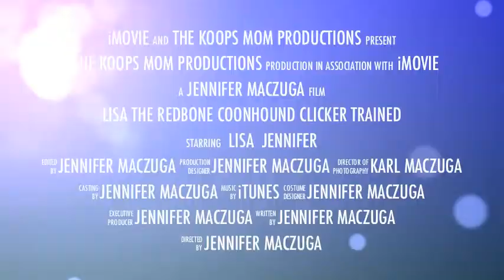Lisa: Clicker Trained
Lisa is an 8 month old Redbone Coonhound.  She is a very high-energy dog and we are finally dedicating some time to clicker training her.  She isn't very patient, so it's a very challenging task.  Here's a little video of her recent "Talent Show" we had at home.